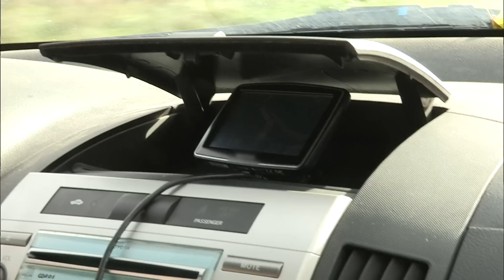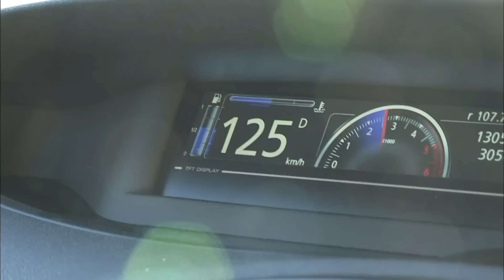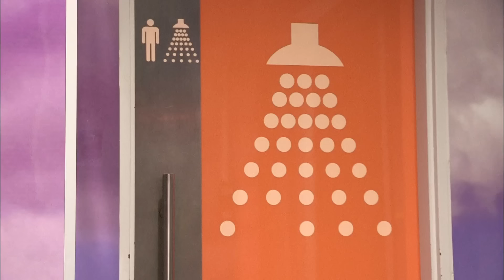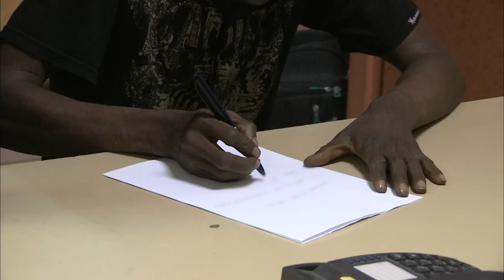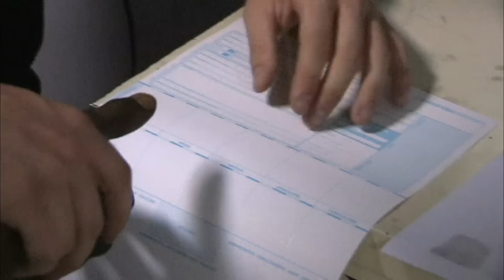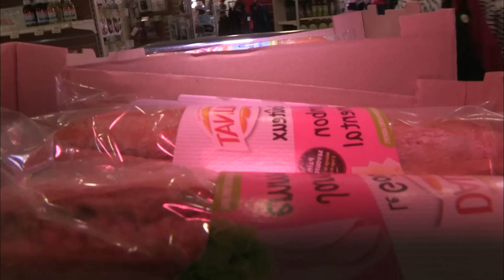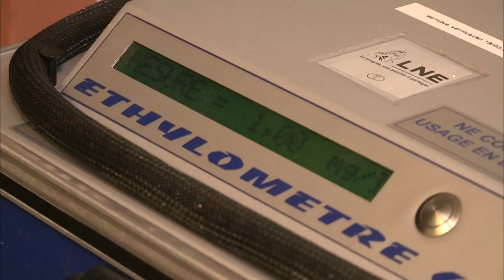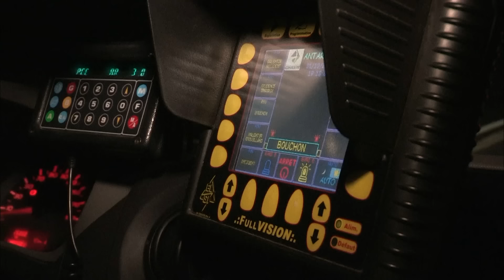Les impitoyables dangers de l'A10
Sur l'autoroute A10, la gendarmerie nationale, la police, le Samu et les services des autoroutes sont sur le qui-vive afin d'assurer la sécurité des usagers. Excès de vitesse, ivresse au volant ou accidents, tout peut vite arriver ! Plongez au côté de ces personnes qui maintienne la loi et notre sécurité sur les routes.